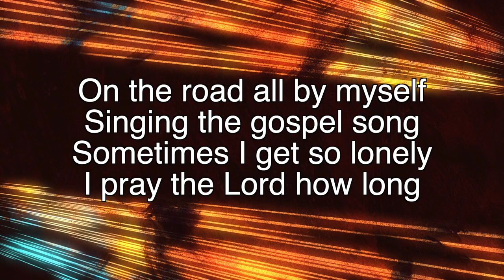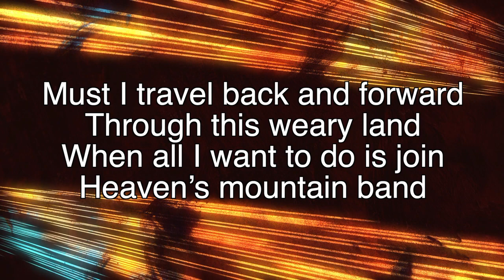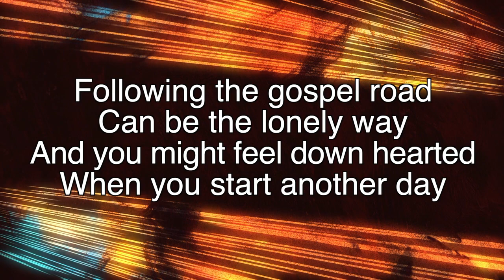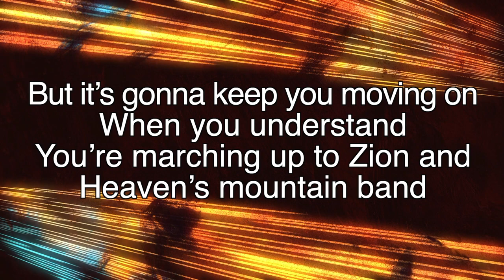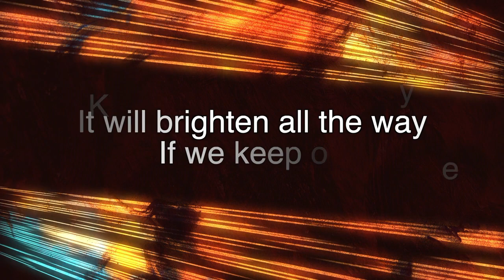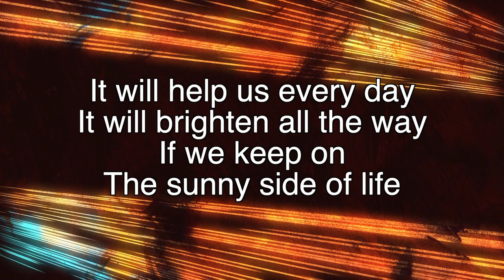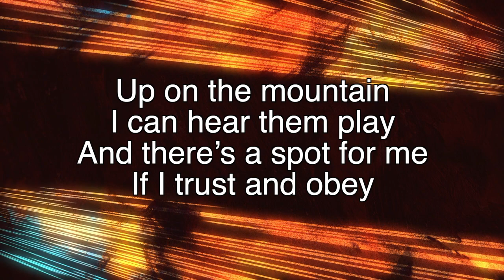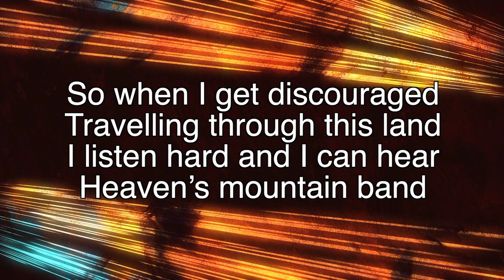Heaven's Mountain Band~Heritage Singers~lyric video